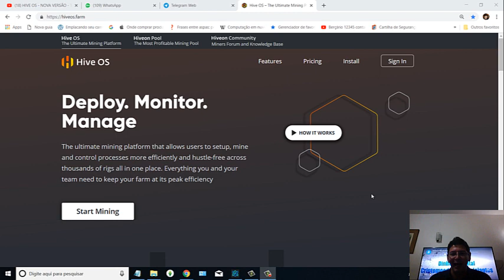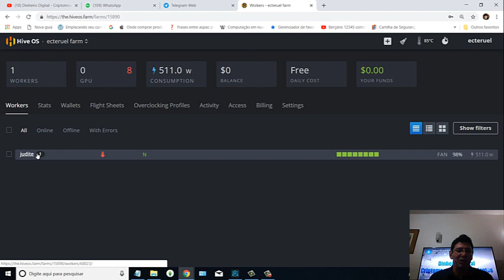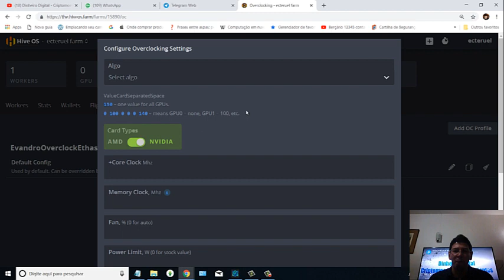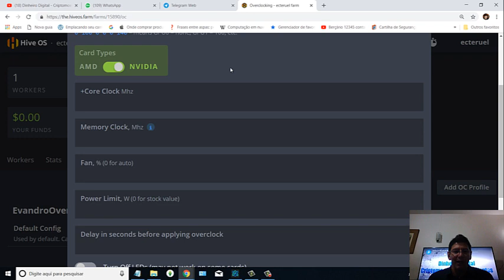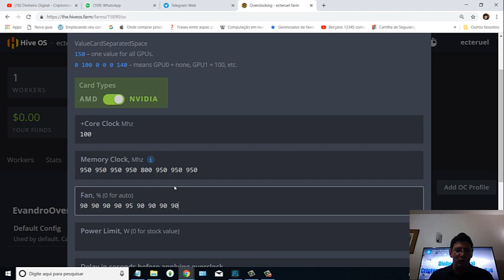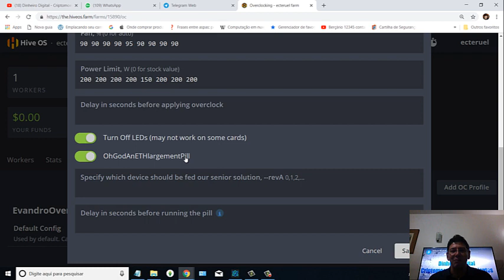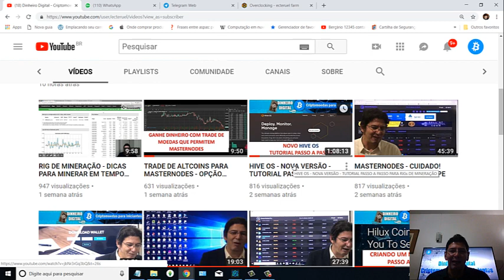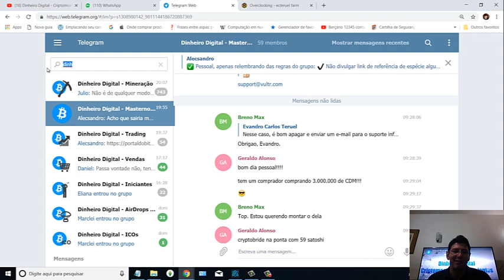HIVE OS OVERCLOCK + OHGODANETHLARGEMENTPILL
AUMENTE O PODER DE MINERAÇÃO DAS SUAS NVIDIA GTX1080TI E GTX1080.

PARÂMETROS DE OVERCLOCK:

Configurações para minhas 8 GPUs, sendo a quinta uma GPU uma GTX 1080 e as demais GTX 1080Ti:

Core Clock: 100
Memory Clock: 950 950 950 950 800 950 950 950
Fan Speed: 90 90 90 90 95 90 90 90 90
Power Limit: 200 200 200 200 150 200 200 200

Veja abaixo a configuração ideal de clock para diversos modelos de placas com chip NVIDIA:

GTX 1060, 1070, 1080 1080Ti

Memory Clock
GTX 1060 = 700
GTX 1070 = 900
GTX 1080 = 925
GTX 1080Ti = 950

Fan % 75%

Powe Limit
GTX 1060 = 75
GTX 1070 = 100
GTX 1080 = 150
GTX 1080Ti = 200

Grande abraço.